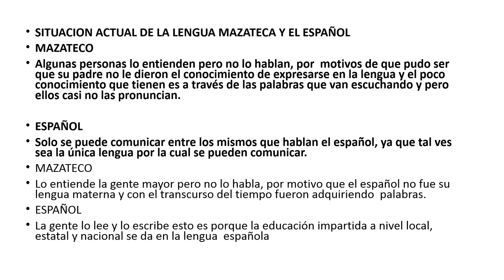MAZATECO‑ELOXOCHITLÁN‑OAXACA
En este material plasmamos ejemplos de situaciones  entre  la lengua mazateca y la lengua española